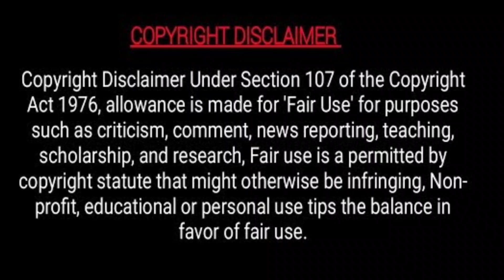My Jazzy Life is she in denial or does she really not have a clue??